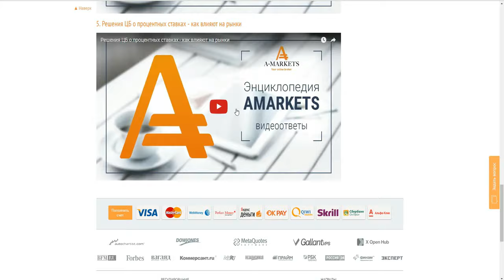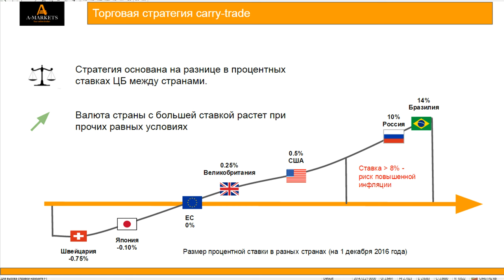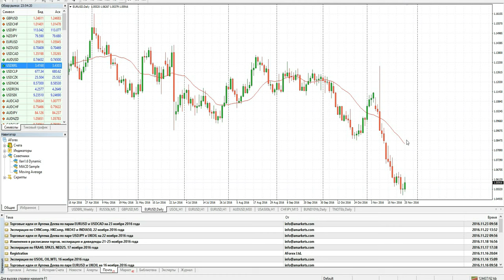Стратегия carry-trade. Как зарабатывают инвесторы